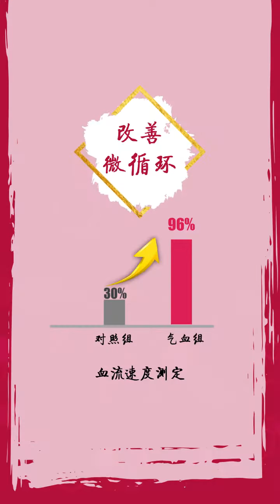活研饮品 气血不足烦恼多，汉方精萃了解一下